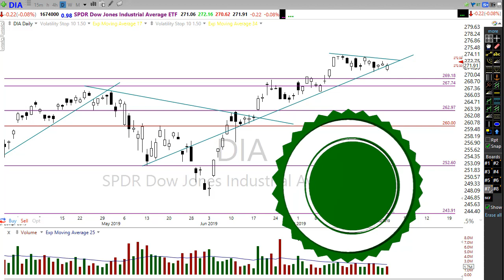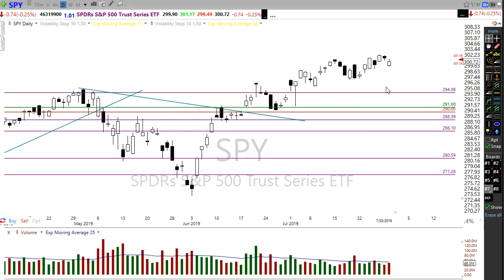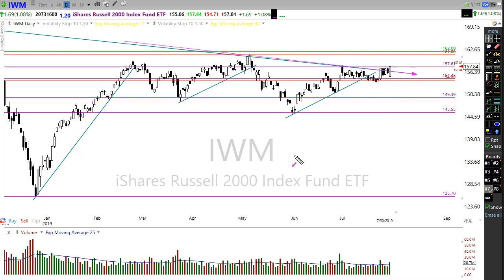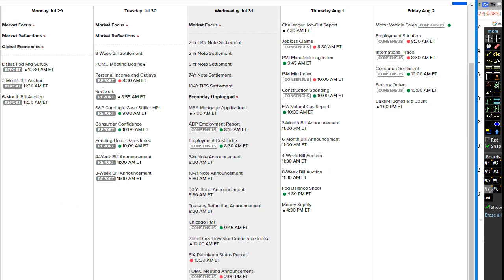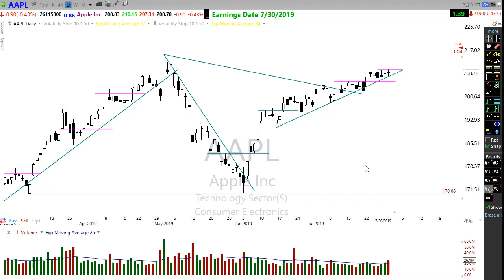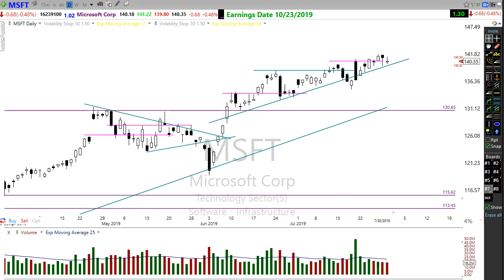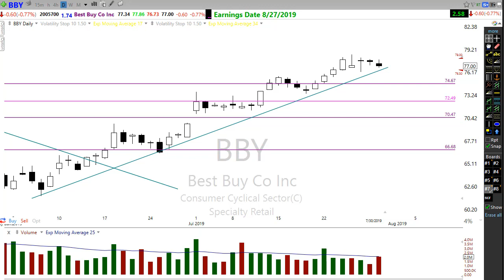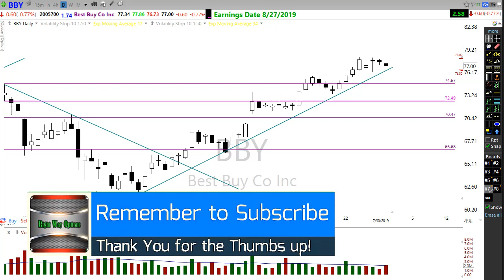Morning Market Prep | Stock & Options Trading | 7-31-19